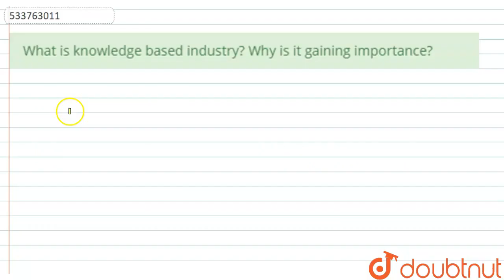What is knowledge based industry? Why is it gaining importance? | CLASS 12 | MANUFACTURING INDUS...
What is knowledge based industry? Why is it gaining importance?
Class: 12
Subject: GEOGRAPHY
Chapter: MANUFACTURING INDUSTRIES
Board:CBSE

👉 Have Any Query? Ask Us.